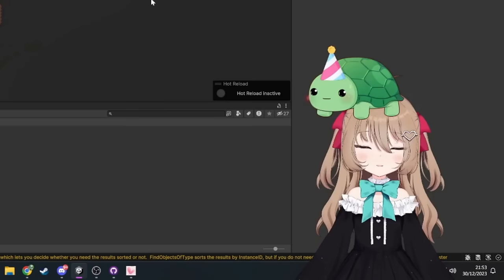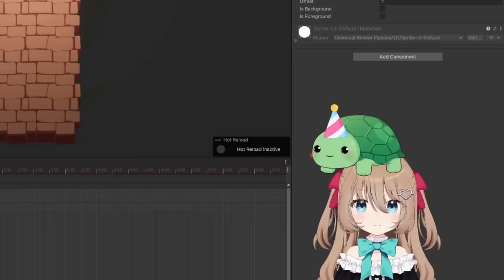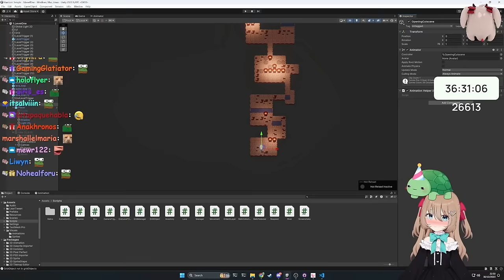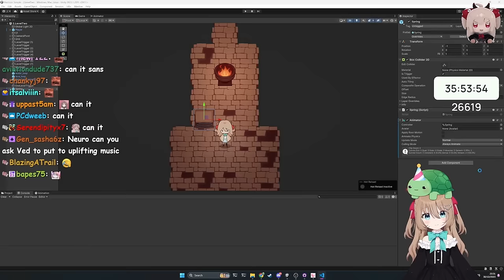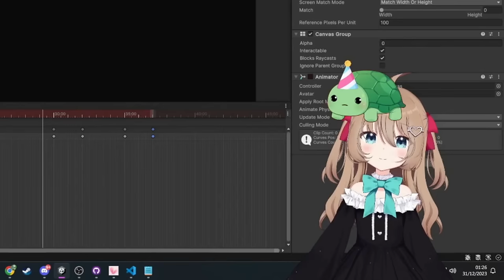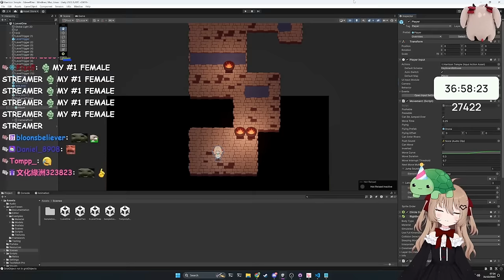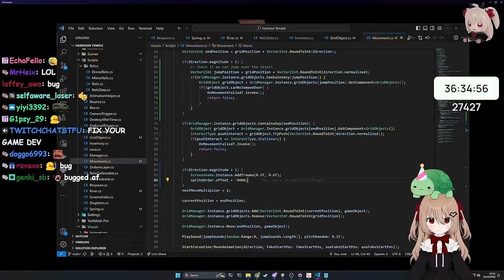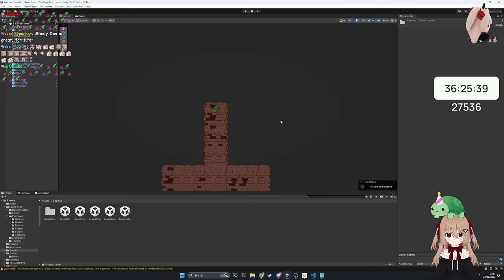Neuro & Vedal Finish The Harrison Temple (Featuring Evil, Camila & KokoNuts)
The Twitch streamer Vedal has created an AI called Neuro-Sama and during the subathon they made a Harrison Temple game for Neuro's Game Jam (this video covers day 3 of the Game Jam featuring Evil Neuro, Camila & KokoNuts in the 2nd half of the video).